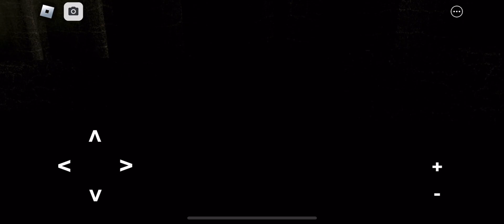G train game lower Bergen street